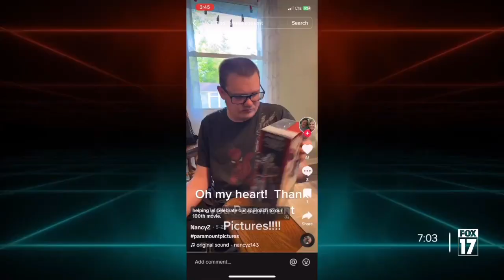'A pretty special gift': Special ed. teacher, former student close in on movie milestone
Nancy Zyzelewski and Alex Northrup saw their first movie together in 2006. Now, 17 years later, they are one week away from watching their 100th flick.